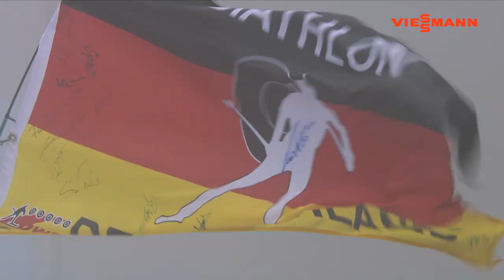Biathlon Highlights Damen | Dezember 2019 & Januar 2020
Unsere Mädels! 🤩 Damit die Zeit bis zur Biathlon-WM in Antholz schneller vergeht, haben wir die besten Momente für euch nochmal zusammengefasst. ❄️